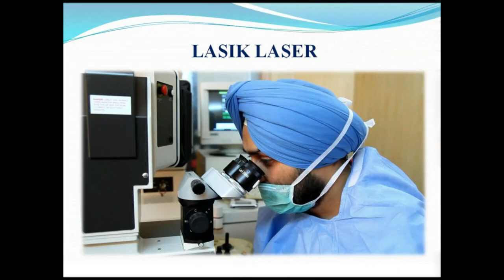himachal bilaspur: शहीद बेटे अंकेश भारद्वाज की अंतिम यात्रा पर सुनिए क्या बोले उनके पिता...